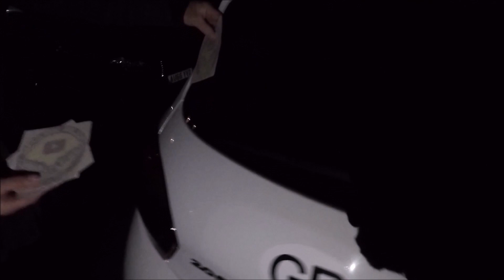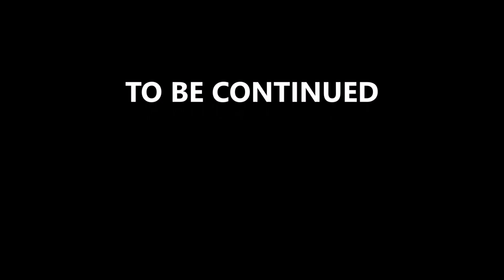Nurburgring vlog DAY 1 with fiesta ST. simply awesome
Hi Thank you for watching day 1 of our first ever trip to nurburgring. in this episode we make the trip to germany in our modified fiesta st 180. mods so far include peron stage 1. itg filter. mountune springs team dynamics pro race 1.2 alloy wheels with yokohama ad08r tyres. turbosmart boost gauge and symposer delete.probably some more mpds iv forgotten but check back on my videos to find out.